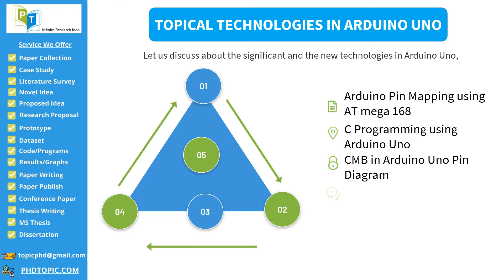Arduino Uno Research Topics | Arduino Uno PhD Research Topics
Arduino Uno Research Topics deals with we offer research provision with ceaseless research perceptions and advancement of exclusive research progresses for scholars.
Let us discuss about the significant and the new technologies in Arduino Uno,Arduino Pin Mapping using AT mega 168, C Programming using Arduino Uno, CMB in Arduino Uno Pin Diagram, Adafruit in Arduino Uno Board, Generation robots using Arduino starter kit. Our connoisseurs have conversant recent research advancement support with uniqueness and modernization of research concepts to accomplish for scholars works.